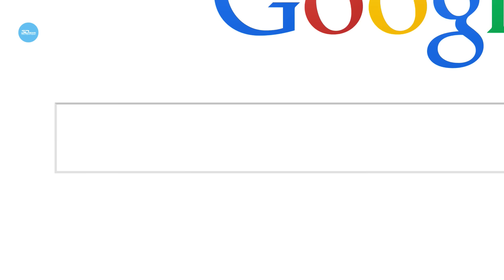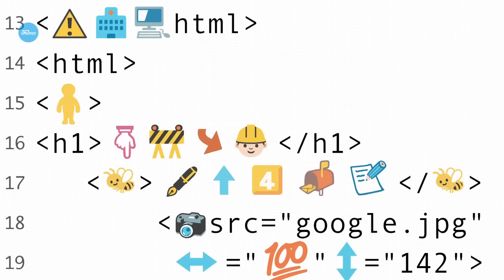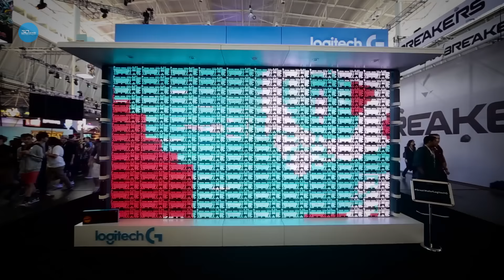3DNews Daily 629: апгрейд для Chrome OS, инкубатор стартапов в Google и экран из клавиатур Logitech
Здравствуйте, друзья! В эфире 3DNews Daily с подборкой свежих новостей из мира хай-тек.